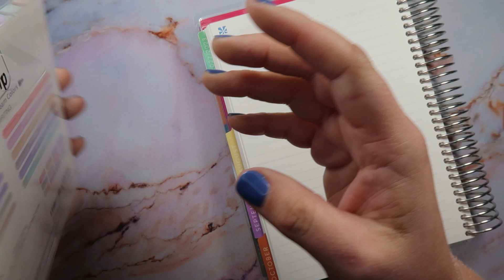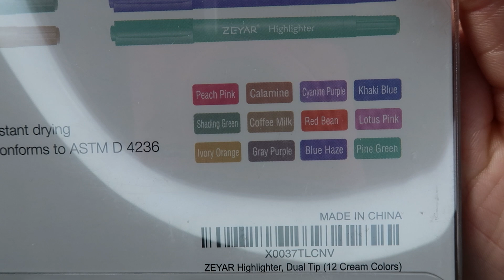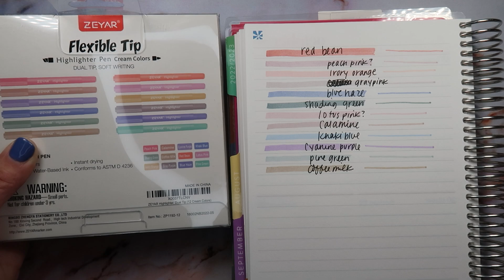FLORA | IN BLOOM MARKER TEST COLOR MATCH MARKERS | ZEYAR MARKER TEST | AMAZON HIGHLIGHTERS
I hope you are doing awesome! XOXO - Rhiannon

Joey's Plans - MAMARHI15 - CUSTOMIZED EC PLANNER COVERS!

My planner/life faves right now (Amazon):
Camera I use to film
My Tripod
My ring light
Washi Cutter/Scrapper Tool
Tombow White Out
Sharpie S Gel (Rose Gold)
Zebra Mildliners
Color Dot Markers (knock off ZIG)
The most amazing in wash scent boost (for real)
A seriously amazing children's book

**Some of these links are affiliate links which means I may make a small commission if you choose to shop using my link** Thank you so much, I sincerely appreciate your support of the MamaRhiPlans channel. HUGS!!!